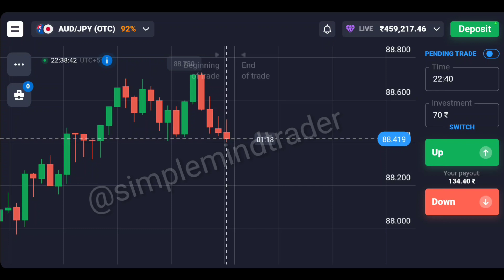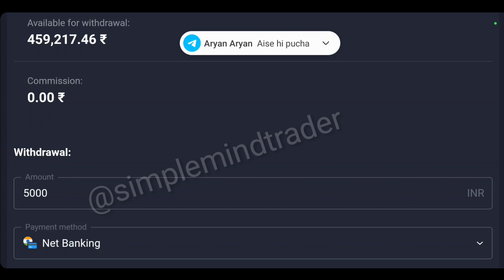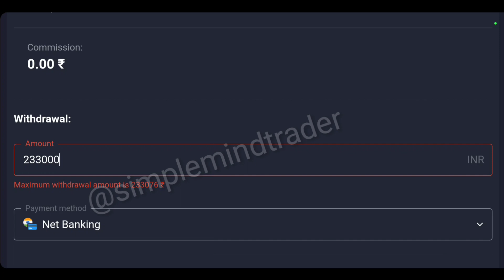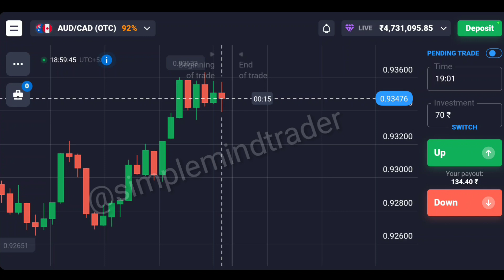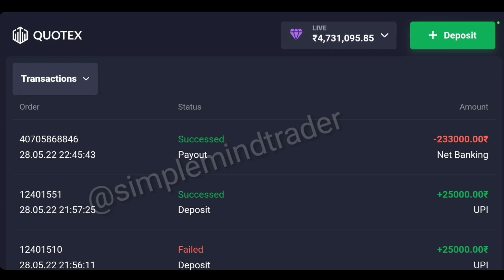2 लाख 33 हजार Withdrawl Proof | 25K To 47 लाख In 1 Day 😍 | Live Account Balance 47 लाख 😍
2 लाख 33 हजार Withdrawl Proof | 25K To 47 लाख In 1 Day 😍 | Live Account Balance 47 लाख 😍

 Or  Search In Telegram @simplemindtrader

     @simplemindtrade (search in telegram)

✅ All Trading Platform Joining Links ✅

▬▬▬ 》Simple Mind Trader 《▬▬▬

About 》Simple Mind Trader Is A YouTube Channel, where you will find Binary And Forex Trading Systems, Trading Strategy And Trading Educational Guide videos,